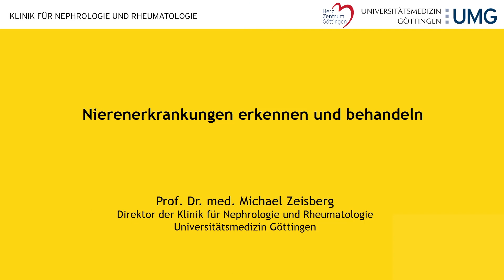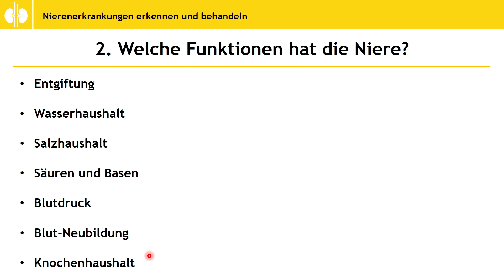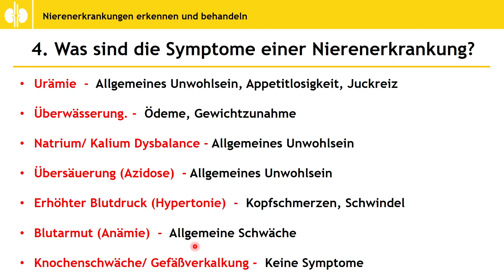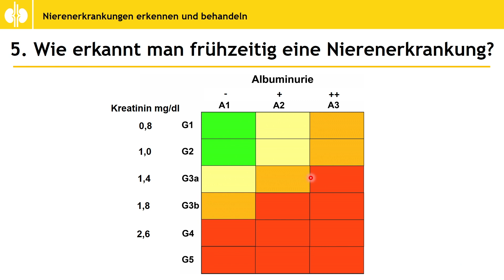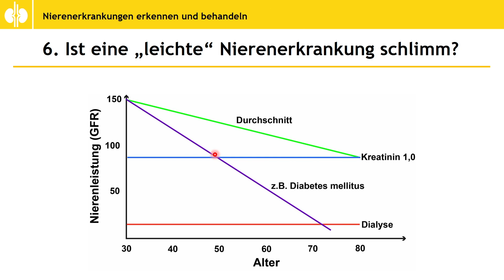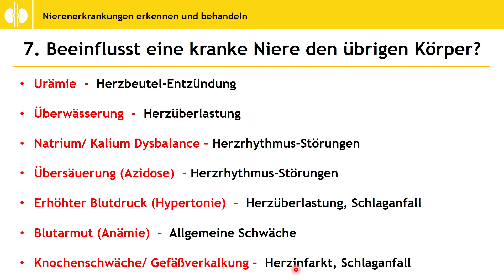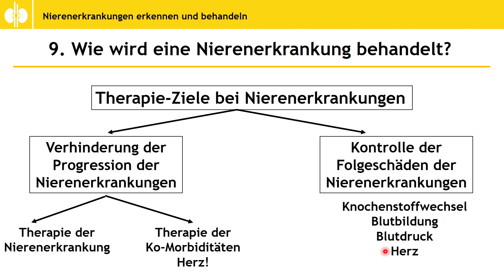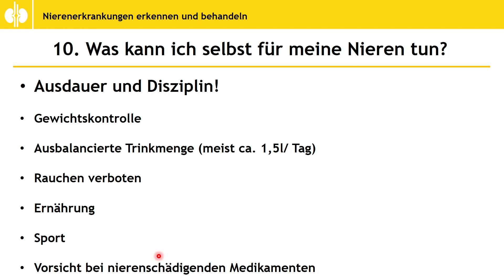Nierenerkrankungen erkennen und behandeln - Prof. Dr. Michael Zeisberg